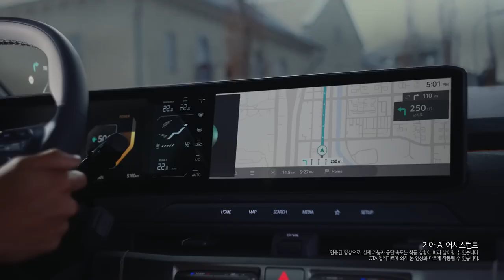[VISION] The Kia EV3 : My Moving Infra 스마트 인프라편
광고주 : 기아
비전 작업자명 :